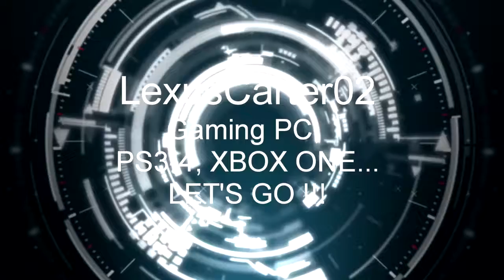[PC] Mass Effect 2 - Let's Play #19 - Berserkers (1)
Salut à toutes et à tous, et bienvenue pour un nouveau gameplay sur l'univers Mass Effect, à savoir : Mass effect 2, suite directe de Mass Effect, premier du nom que vous pouvez par ailleurs retrouver ici même sur ma chaîne. N'hésitez pas à laisser un petit pouce bleu et un commentaire si cette vidéo plaît. Sur ce, bon visionnage